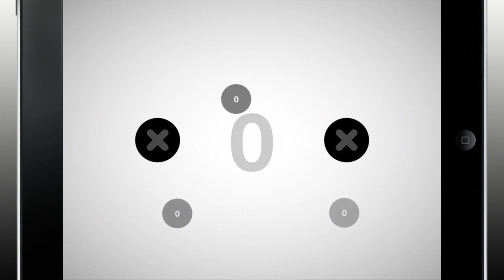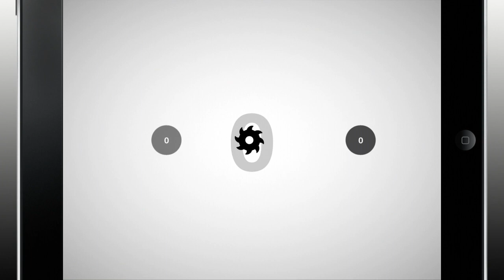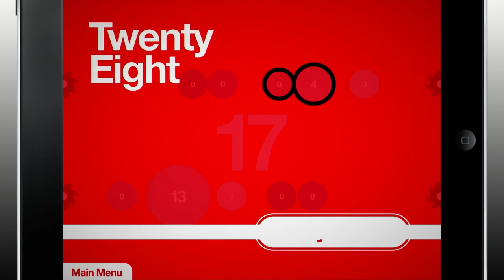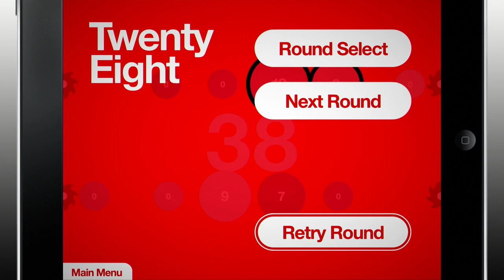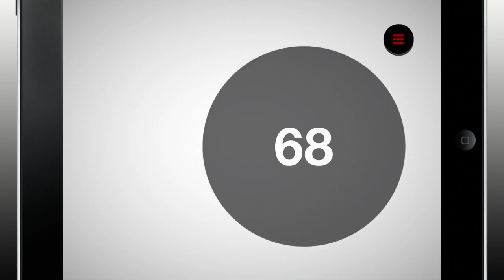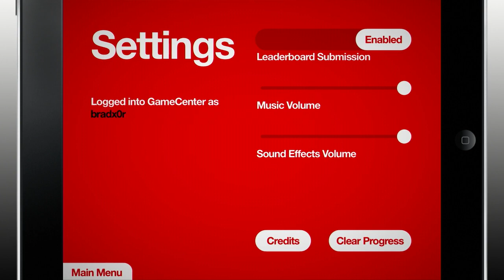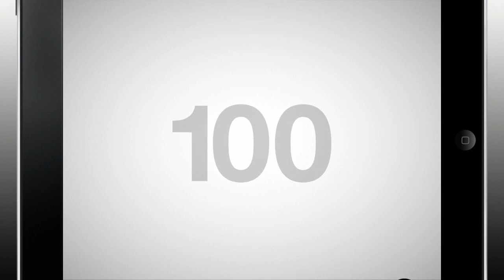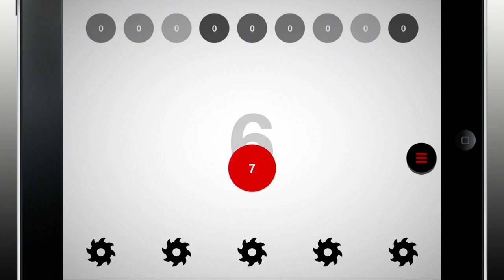Hundreds: Giant Bomb Quick Look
Not many things get easier when you introduce buzz saws. Except wood shop. Maybe exploring a jungle.